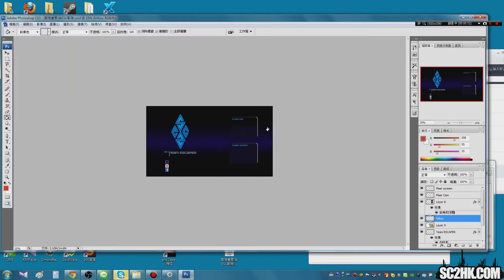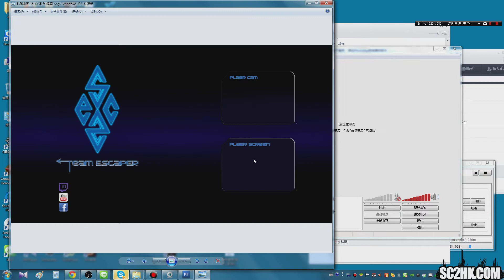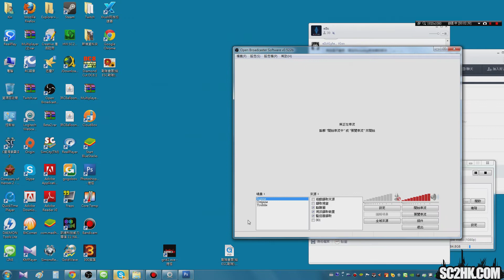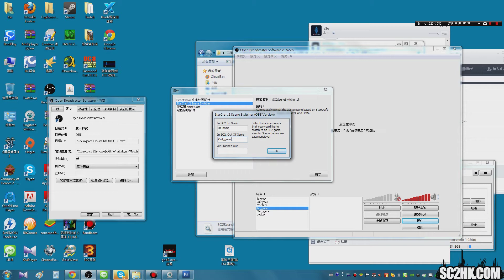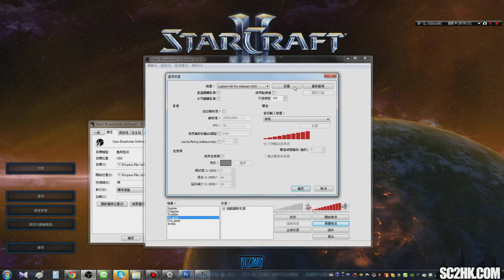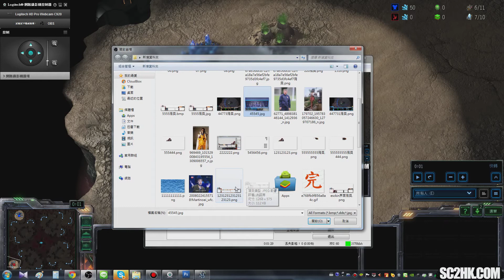Cantonese / SC2HK 直播畫面自動切換教學